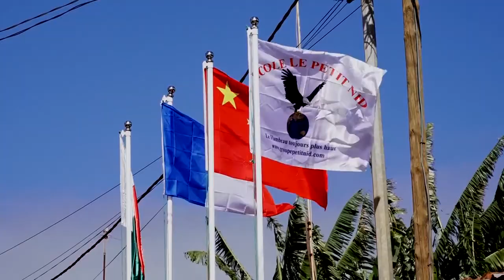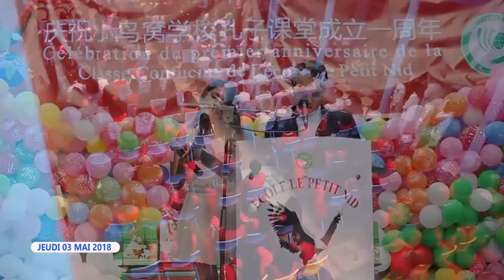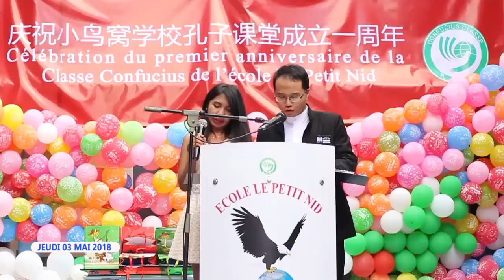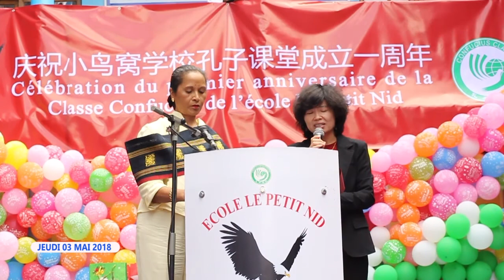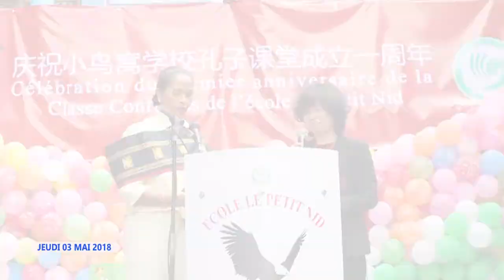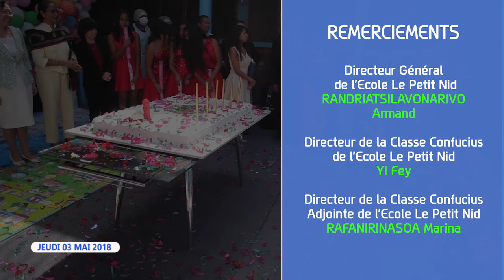Le Petit Nid_ 1er Anniversaire de la Classe Confucius